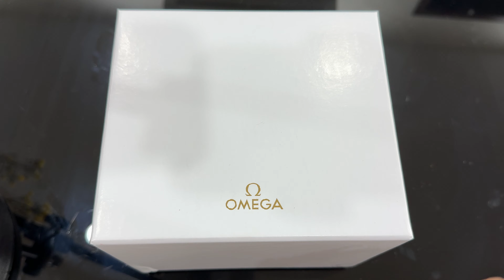[ Vàng Trắng 18k ] Chỉ Có 999 Chiếc Toàn Cầu 0ME.GA Deville 5941.31.31 ll KWATCH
★ 𝐄𝐦 𝐆𝐢𝐚𝐨 𝐋𝐮̛𝐮 𝐋𝐚̣𝐢 𝐂𝐡𝐢̉  145 𝐓𝐫   🥰🥰

🏴 𝐓𝐫𝐮𝐲 𝐂𝐚̣̂𝐩 𝐰𝐞𝐩𝐬𝐢𝐭𝐞 𝐡𝐭𝐭𝐩𝐬://𝐤𝐰𝐚𝐭𝐜𝐡.𝐜𝐨𝐦.𝐯𝐧/
🏠 𝐂𝐬𝟏: 𝐓𝟒 𝐓𝐡𝐚̆𝐧𝐠 𝐋𝐨𝐧𝐠 𝐕𝐢𝐜𝐭𝐨𝐫𝐲 - 𝐀𝐧 𝐊𝐡𝐚́𝐧𝐡 - 𝐇𝐨𝐚̀𝐢 Đ𝐮̛́𝐜 - 𝐇𝐚̀ 𝐍𝐨̣̂𝐢
🏠 𝐂𝐬𝟐: 𝟒𝟑𝐀 - 𝐌𝐞̂̃ 𝐓𝐫𝐢̀ - 𝐍𝐚𝐦 𝐓𝐮̛̀ 𝐋𝐢𝐞̂𝐦 - 𝐇𝐚̀ 𝐍𝐨̣̂𝐢
🏠 𝐂𝐒𝟑: 𝟏𝟒𝐀 - 𝐏𝐡𝐚𝐧 𝐕𝐚̆𝐧 𝐓𝐫𝐢̣ - 𝐏𝐡𝐮̛𝐨̛̀𝐧𝐠 𝟕 - 𝐆𝐨̀ 𝐕𝐚̂́𝐩 - 𝐇𝐂𝐌
⌚ 𝐊𝐖𝐀𝐓𝐂𝐇 - 𝐌𝐮𝐚 𝐁𝐚́𝐧, 𝐓𝐫𝐚𝐨 Đ𝐨̂̉𝐢 Đ𝐨̂̀𝐧𝐠 𝐇𝐨̂̀ 𝐂𝐡𝐢́𝐧𝐡 𝐇𝐚̃𝐧𝐠